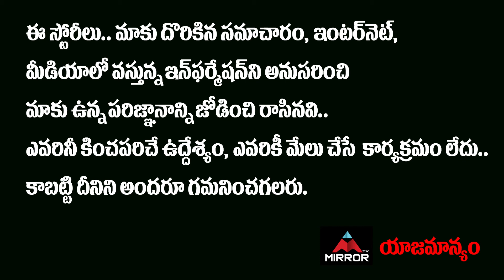Hero Srikanth Speech At Idhe Maa Katha Pre Release Event | Sumanth Ashwin | Mirror Tollywood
10.My Village Show Anil Geela About Bigg Boss 5 Telugu Entry | Anil Geela Wife Amani | Mirror Tollywood